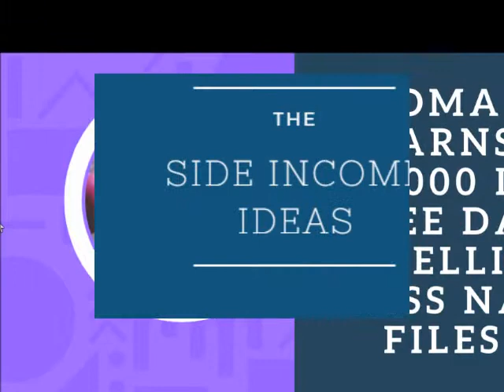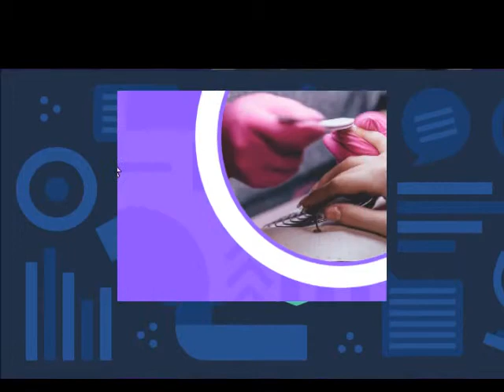SIDE HUSTLE SCHOOL EPISODE 071 WOMAN EARNS $7,000 IN THREE DAYS BY SELLING GLASS NAIL FILES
$7,000 IN THREE DAYS BY SELLING GLASS NAIL FILES
How an impromptu trip to a local farmer’s market leads one woman in California to a sustainable six-figure side hustle selling glass nail files online.

After coming across a glass nail file vendor at a market, a woman starts her own side hustle selling them.
BUSINESS MODEL
RESELLING
SKILLS REQUIRED
RESEARCH & BUSINESS SAVVY
COMPLEXITY
MEDIUM
PROFIT POTENTIAL
HIGH
Don't be afraid to change up your product or system if you see an opportunity to make it better. The first day at the market Colleen had a ton of sales, but because of how she priced things she was having trouble keeping enough change on hand. So the next day, she changed it up and decided to offer a bundle of all three files—a small, medium and large—for $20.
Fun Fact
Colleen shared that even with all the many marketing options available to, the most important thing she does is put a sticker on the back of every single file. The sticker has the name, website, and phone number so that people can find her any way they want.

This is an attempt to bring Chris's ideas from the podcast to youtubeFull Credit to  CHRIS GUILLEBEAU's